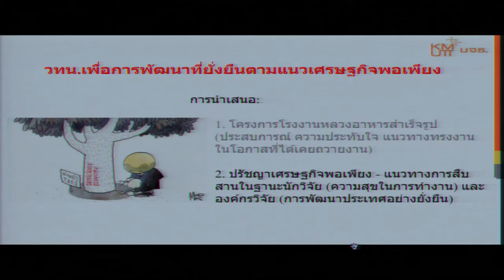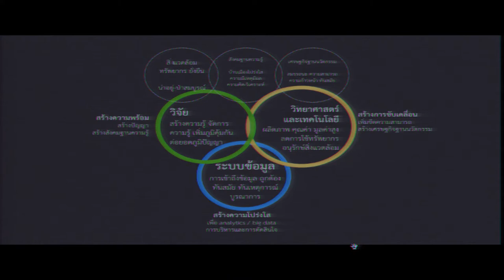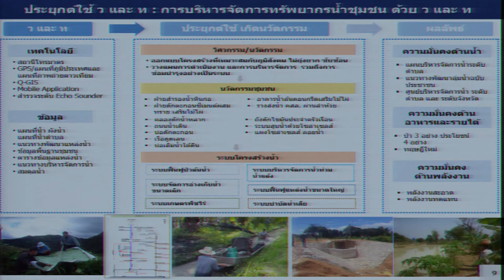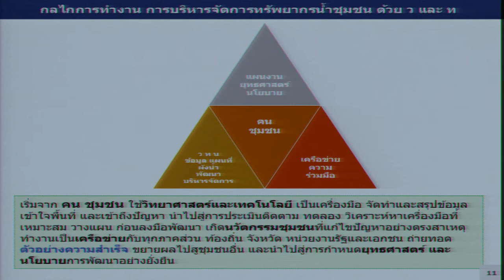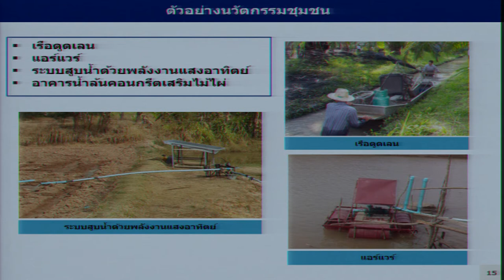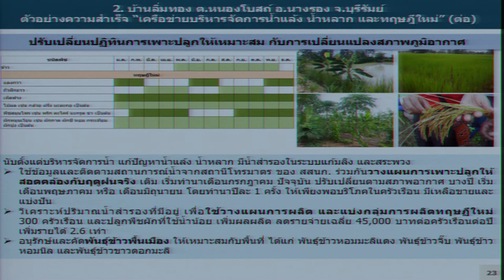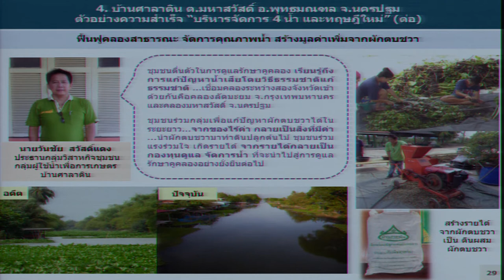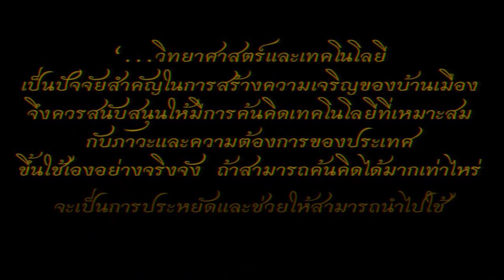ในหลวงรัชกาลที่ 9 กับแรงบันดาลใจ การพัฒนาวิทยาศาสตร์ เทคโนโลยีและนวัตกรรมฯ (3/3)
การสัมมนาในหัวข้อ "ในหลวงรัชกาลที่ 9 กับแรงบันดาลใจ การพัฒนาวิทยาศาสตร์ เทคโนโลยีและนวัตกรรมตามแนวทางเศรษฐกิจพอเพียง" ในการประชุมวิชาการ สวทช. ประจำปี 2560 (NAC2017) วันศุกร์ที่ 31 มีนาคม 2560 เวลา 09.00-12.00 น. ณ ห้องประชุม CC-Auditorium อาคารศูนย์ประชุมอุทยานวิทยาศาสตร์ประเทศไทย

กรอบแนวคิดตามแนวทางของ UN ที่เชื่อมโยงมิติของเศรษฐกิจ สังคม และสิ่งแวดล้อม เพื่อการพัฒนาอย่างยั่งยืน หรือ Sustainable Development Goals (SDGs) ระยะเวลา 15 ปี ตั้งแต่เดือนกันยายน 2558 ถึงเดือนสิงหาคม 2573 ได้ใช้เป็นทิศทางการพัฒนาประเทศไทย การจะบรรลุความสำเร็จของเป้าหมายการพัฒนาที่ยั่งยืนได้นั้น พระบาทสมเด็จพระปรมินทรมหาภูมิพลอดุลยเดช พระมหากษัตริย์นักพัฒนา ทรงได้รับการยอมรับอย่างกว้างขวางทั้งในประเทศและระดับนานาชาติ

โดยได้พระราชทานเข็มทิศการพัฒนาไว้ให้ทุกภาคส่วนน้อมนำไปประยุกต์ใช้อย่างเหมาะสม นั่นคือ หลักปรัชญาของเศรษฐกิจพอเพียง ซึ่งเป็นแนวพระราชดำริที่ตั้งอยู่บนรากฐานของวัฒนธรรมไทย เป็นแนวทางการพัฒนาบนพื้นฐานของทางสายกลางและความไม่ประมาท คำนึงถึงความพอประมาณ ความมีเหตุผล การสร้างภูมิคุ้มกันในตัวเอง ตลอดจนใช้ความรู้และคุณธรรมเป็นพื้นฐานในการดำรงชีวิต  ซึ่งจะนำไปสู่ความสุขในการดำเนินชีวิตและสร้างสัมฤทธิผล แห่งการพัฒนาที่ยั่งยืนได้อย่างแท้จริง

จากพระราชกรณียกิจของพระบาทสมเด็จพระปรมินทรมหาภูมิพลอดุลยเดชในระยะเวลา 70 ปีที่ครองสิริราชสมบัติ มีโครงการอันเนื่องมาจากพระราชดำริ ที่พระองค์ท่านทรงวางแผน และเสนอแนะให้รัฐบาลร่วมดำเนินการ มากกว่า 4,000 โครงการ มากมายหลายโครงการที่เกี่ยวข้องกับการพัฒนาที่ดิน น้ำ การเกษตร ชุมชน ล้วนใช้กระบวนการทางวิทยาศาสตร์ เทคโนโลยี และนวัตกรรมทั้งสิ้น สวทช. และองค์กรวิจัยต่างๆ

ถึงแม้ว่าจะไม่ได้ทำงานสนองพระราชดำริโดยตรง เนื่องจาก เป็นองค์กรที่จัดตั้งขึ้นในช่วงปลายรัชสมัย แต่การทำงานตามแนวทางของพระองค์ท่าน เป็นปณิธาน ที่ยิ่งใหญ่ขององค์กรวิจัยและนักวิจัย ควรน้อมนำมาใช้  เพื่อการพัฒนาวิทยาศาสตร์ เทคโนโลยี และนวัตกรรม เพื่อตอบโจทย์ประเทศ  พัฒนาประเทศไทยให้อยู่ดี กินดี ตามแนวทางปรัชญาเศรษฐกิจพอเพียง อย่างยั่งยืนต่อไป

ผู้ทรงคุณวุฒิในหัวข้อนี้ จะได้อภิปรายถึงหลักการทางวิทยาศาสตร์ เทคโนโลยี และนวัตกรรมที่พระบาทสมเด็จพระปรมินทรมหาภูมิพลอดุลยเดช ทรงงานในช่วงเวลาที่ผ่านมา รวมทั้งตัวอย่างโครงการตามแนวทางปรัชญาเศรษฐกิจพอเพียงที่เห็นผล และแนวทางที่องค์กรวิจัย และนักวิจัยจะสืบสานปณิธาน เพื่อร่วมทำงานไปสู่เป้าหมายของการพัฒนาที่ยั่งยืนต่อไป